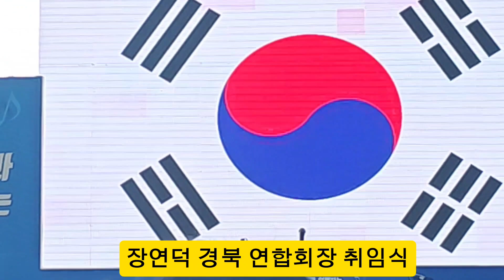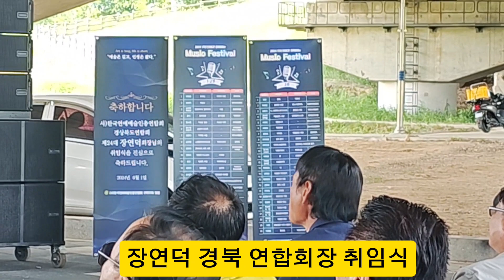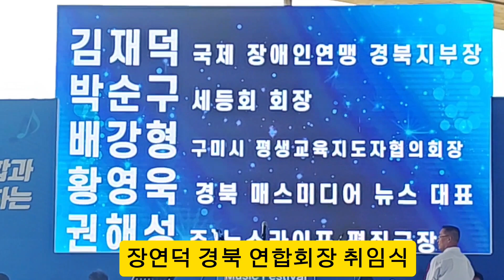제24대 경북 연합회장 취임식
구독 👆. 좋아요💓 눌려 주세요❤ 더보기 ▼▼.

Feel 엔터테인먼트

자율구독:농협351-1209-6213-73   (BGS)

 Feel 음악공간 (임은동)
그룹사운드 밴드 음악
카카오톡 : solemoa
임은동( Feel음악공간)
( Lim Eun Music school)
경북 구미시 임은길 62번지 2층(임오동 행정복지센타 맞은편)